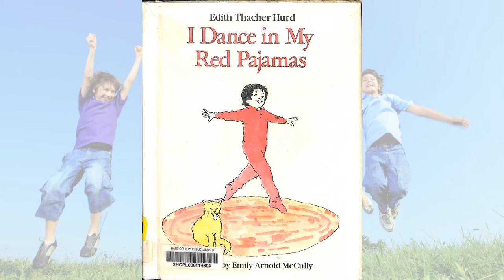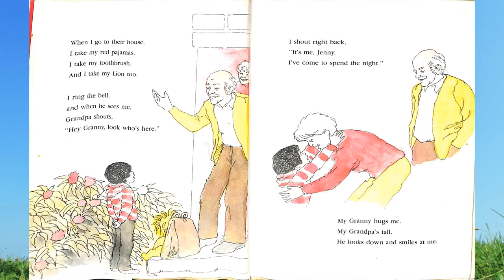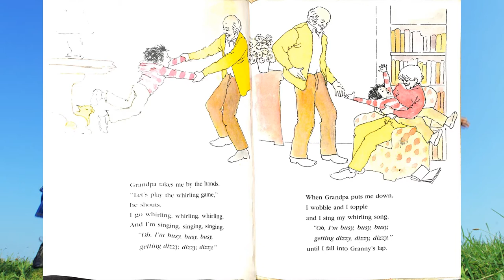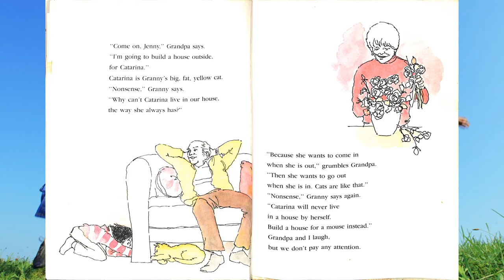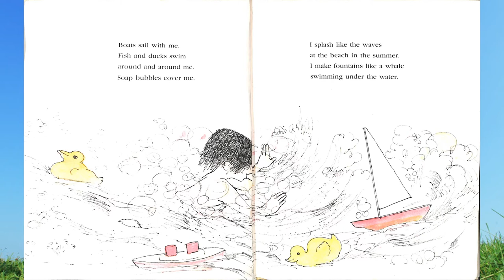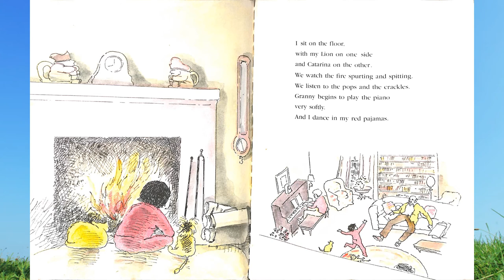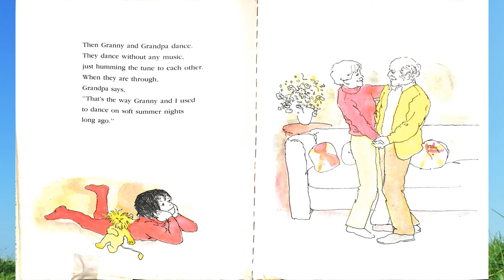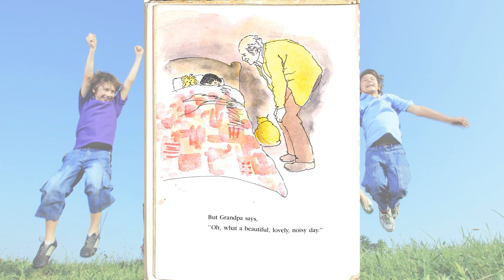I DANCE IN MY RED PAJAMAS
Hart County Public Library Outreach Virtual Story Time presents I Dance in My Red Pajamas by Edith Thacher Hurd and illustrated by Emily Arnold McCully.